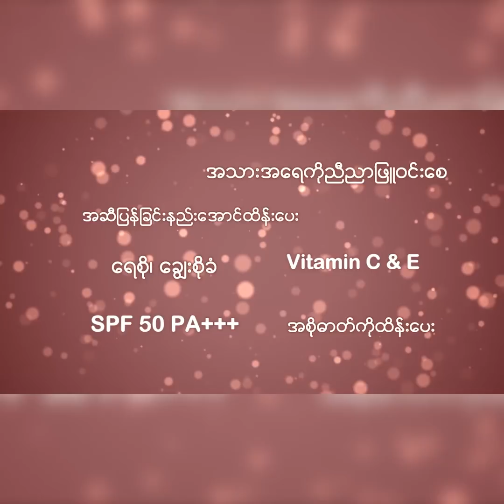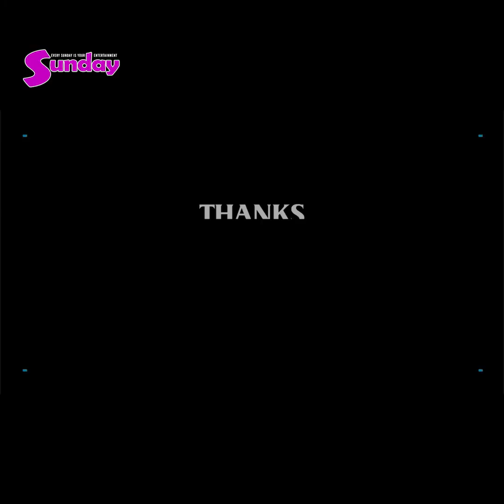ဒီအ႐ုပ္ေလး သူ႕ကုိေပးခ်င္တယ္" လုိ႔ဖြင့္ဟလုိက္တဲ့ "ခ်မ္းေျမ႕ေမာင္ခ်ိဳ႕" ရဲ႕ Real Fan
"ကုိေက်ာ္ထက္ေအာင္ႀကီးက ဖုိင္နယ္ကုိ ေမာင္ခ်ိဳ တက္ေရာက္သြားပါၿပီလုိ႔ ေအာ္လုိက္ကတည္းက ေနာက္ထပ္ဘာမွဆက္မၾကည့္ေတာ့ဘဲ ဒီအ႐ုပ္ေလးကုိ အပ္လုိက္မိတယ္။ ကုိယ္ဒီလုိေတြလုပ္ၿပီး အားေပးေနတာကုိ သူမသိႏုိင္ရင္လည္း အားမငယ္ပါဘူး။ ဒါေပမဲ့ ျဖစ္ႏုိင္ရင္ ဒီအ႐ုပ္ေလး သူ႕ကုိေပးခ်င္တယ္" လုိ႔ဖြင့္ဟလုိက္တဲ့ "ခ်မ္းေျမ႕ေမာင္ခ်ိဳ႕" ရဲ႕ Real Fan "ဘုတ္ဘုတ္" ႏွင့္ေတြ႕ဆံုျခင္း.